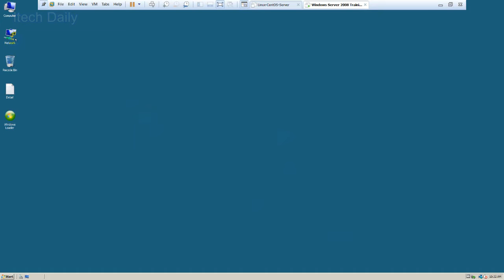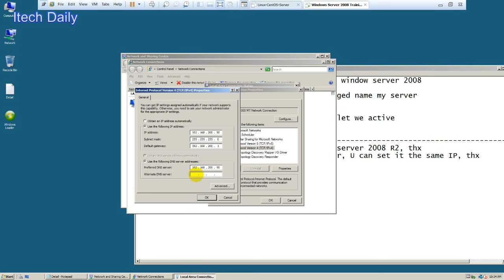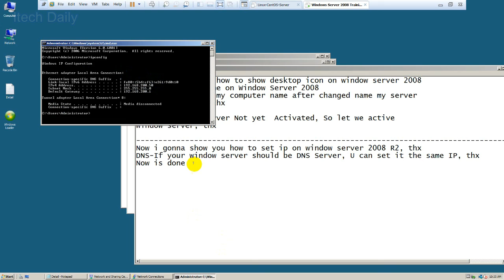server 02 how to set ip on window server1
Thanks for your watching on videos training
Thanks for your like our videos training
Thanks for your comment on our videos trainig
We will post more & more about videos to observe alot,
We are not perfect but we jsut only share a bit knowledge,
Please kindly keep your comment with polite & respect, thanks

[Mikrotik]
-how to configure Mikrotik Router with Static IP 100% Working
-how to configure Mikrotik Router with PPPoE Account 100% Working
-how to create multiple SSID on Mikrotik Router 100% Working
-how to create Other Users login on Mikrotik Router 100% Working
-how to block game mobile legend on Mikrotik Router 100% Working
-how to block ping via icmp protocol on Mikrotik Router 100% Working
-how to block facebook on Mikrotik Router 100% Working
-how to block telegram on Mikrotik Router 100% Working
-how to block instagram on Mikrotik Router 100% Working
-how to block viber on Mikrotik Router 100% Working
-how to block whatapp on Mikrotik Router 100% Working
-how to block line on Mikrotik Router 100% Working
[Window]
-how to show desktop icon on Window 10
-how to hide cortana button on window 10
-how to disable window update on window 10
-how to check full activated on window 10
-how to set password for users login on window 10
-how to remove or disable firewall protection on window 10
-how to disable window defender firewall on window 10
-how to monitor RAM, CPU, SSD, HDD processing on Window 10
-how to disble application startup on window 10
-how to share folder, drive with permission on window 10
-how to share folder, drive without permission on window 10
-how to hide all application & documents on Desktop Window 10
[Application]
-how to install Fingerprint Attendent Management
-how to configure fingerprint 100% working
-how to install internet download manager 100% working
-how to install adobe photoshop
-how uninstall adobe photoshop
-how install microsoft office 2013
[Window-Server]
-how to install DNS (Domain Name System) on window server 2008 R2
-how to install DHCP(Dynamic Host Configuration Protocol) on window server 2008 R2
-how to install Web Server on window server 2008 R2
-how to set disk quota on window server 2008 R2
-how to allow permission in group policy on window server 2008 R2
-hwo to create map drive for client on window server 2008 R2
-how to create roaming profile on window server 2008 R2
-how to create Home Folder on on window server 2008 R2
-hwo to create script running on window server 2008 R2
[Linux-Server]
-how to install CentOS 7 100% working
-how to login via root user on CentOS 7 100% Working
-how to disable firewall on CentOS 7 100%  working
-how to configure IP Address on CentOS 7 100% Working